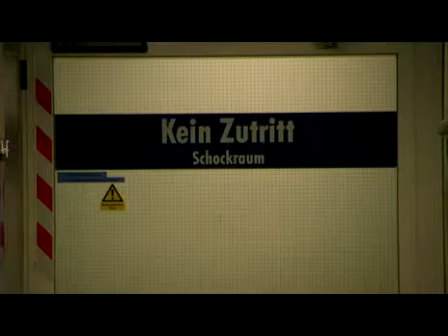Wie verbringt eine Krankenschwester den Heiligen Abend?